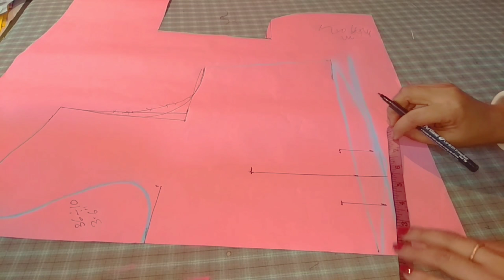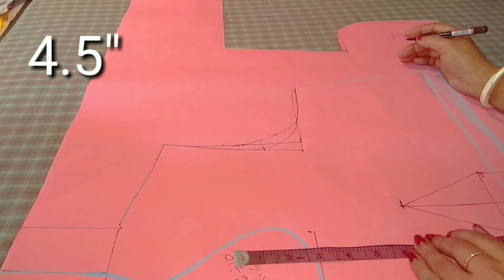36 size princess cut blouse with halter neck drafting and cutting(part-1)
hello friends welcome to Sabita boutique

in this video i have shown a step by step method of cutting and stitching princess cut blouse with halter neck in an easy method.

Sabita boutique
sabitaboutique